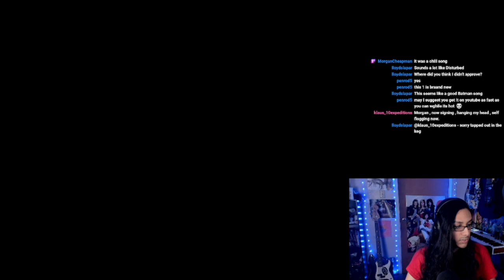Pentatonix Kiss From A Rose Reaction